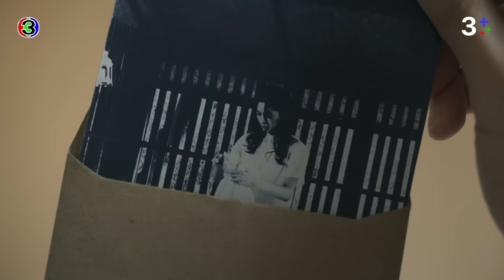FIN Special | ผมขออนุญาตเอดจูเขตพวกคุณนะครับ | หนึ่งในร้อย | 3Plus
บทประพันธ์ : ดอกไม้สด
บทโทรทัศน์ : ดลยา ทรัพย์ยิ่ง
กํากับการแสดง : อำไพพร จิตต์ไม่งง
ผู้ผลิต : แอน ทองประสม / ทอง เอ็นเตอร์เทนเม้นท์ จำกัด